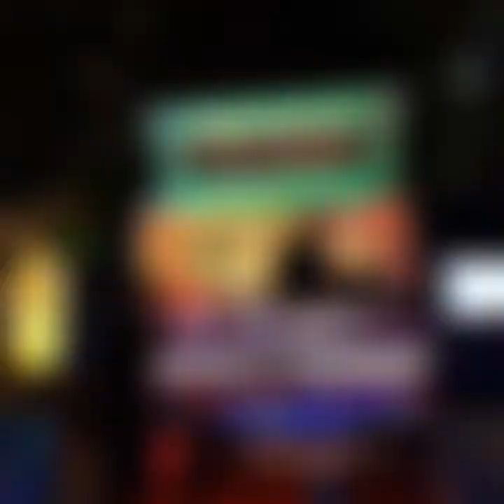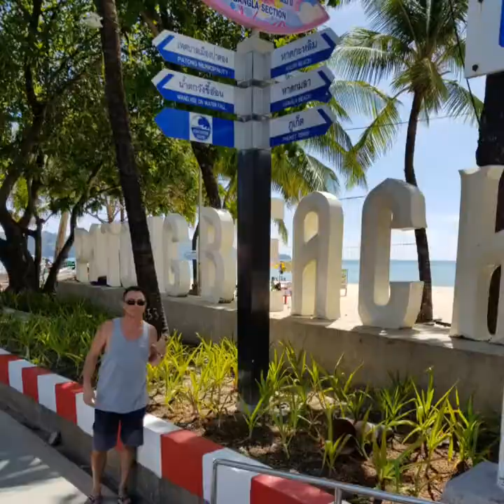Patong and pattaya songkran 2018 updated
Pattaya and patong 2018 Christmas eve and songkran new year